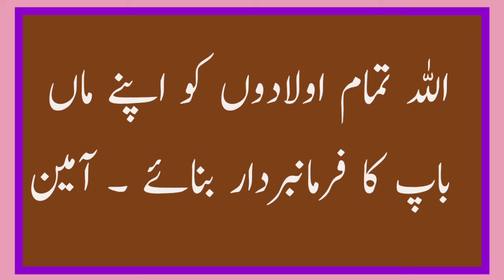Dil Ko Chuu Jane Wali Waqia